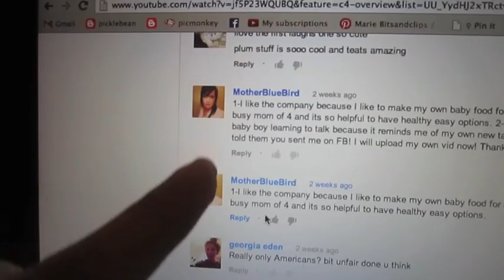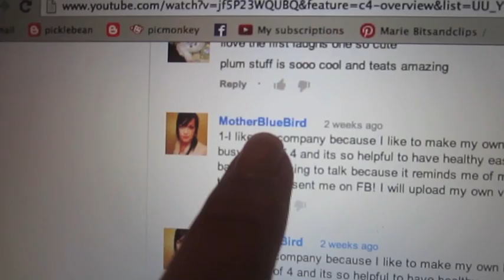PLUM ORGANICS CONTEST WINNERS!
Those that didn't win this time: You can still win 365 days worth of Plum Organics products on their facebook page.  Check out the Amazing Moments Sweepstakes to see how! Winners: As Scarlet would say "Congraps-ew-yashions!!!"  The company will be sending the prizes directly out to you!